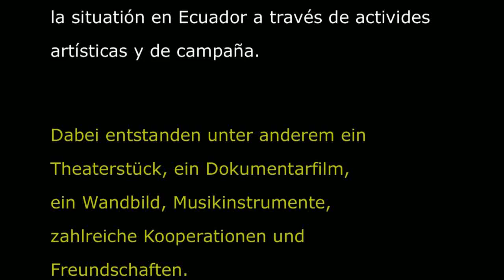Austausch sprengt Grenzen Impressionen - Frauenpower im Projekt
Dieses Austauschprojekt entstand im Rahmen eines Seminars der sozialen Kulturarbeit an der Alice-Salomon-Hochschule Berlin.
Im Sommer 2013 besuchten sieben EcuadorianerInnen Berlin, um gemeinsam mit Studierenden und Interessierten durch künstlerische Mittel und politische Kampagnenarbeit auf die aktuelle Situation in Ecuador aufmerksam zu machen. Dabei entstanden unter anderem ein Theaterstück, ein Dokumentarfilm, ein Wandbild, Musikinstrumente, zahlreiche Kooperationen und Freundschaften.

Este programa de intercambio se originó en el marco de un seminario sobre trabajo social y cultural del Alice-Salomon-Hochschule Berlin. Así, en verano del 2013, 7 ecuadorianos han tenido la oportunidad de visitar Berlin con quienes en conjunto con estudiantes e interesados se ha expuesto la situatión en Ecuador a través de  activides artísticas y de campana. De estas actividades surgieron una obra de teatro, un documenal, un mural, instrumentos musicales como también nuevas cooperaciones y amistades.

Muchos gracias a todos los que han participados de este proyecto!